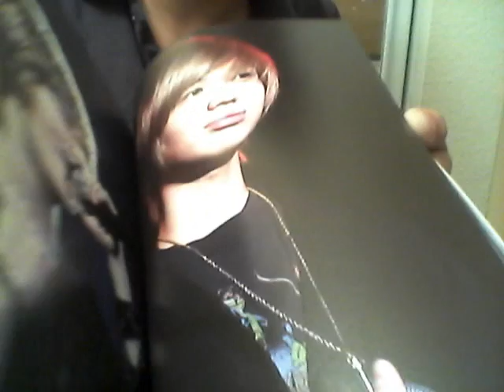Taemin Photobook; A Boy from the Moon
Someone requested me to flip through one of my Taemin Photobooks (: this one is titled "A Boy from the Moon" It's a really nice photobook ;A;